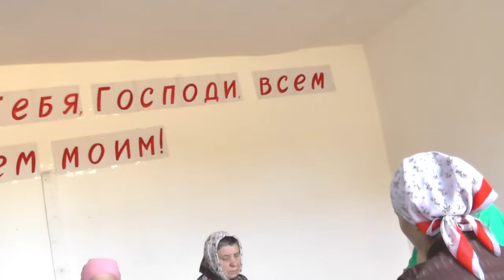Занятие по Мф.20 глава. Нужны ли наши записи занятий для других. 11.09. 2016